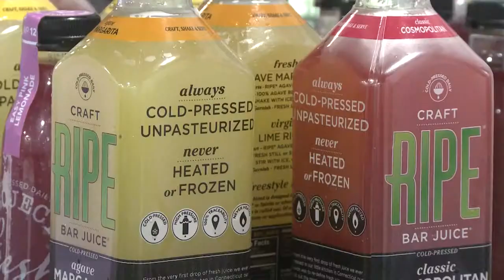2014 BevNET On-Site Brand Interview: RIPE Juice